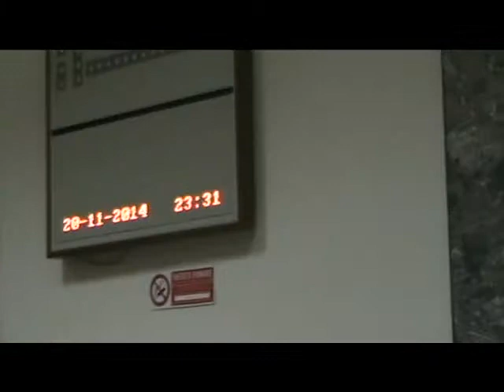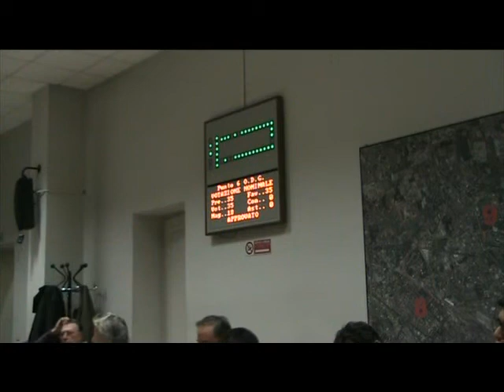CDZ9 Solo Mozione Seveso 20 Novembre 2014